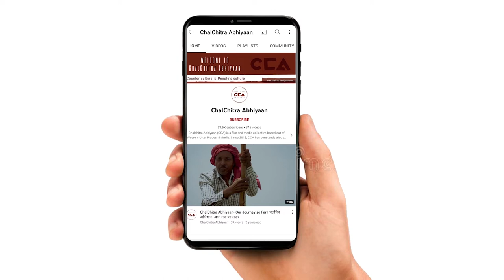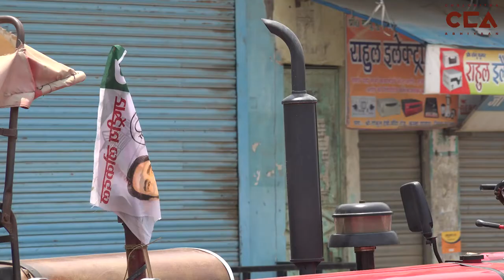रालोद का अग्निपथ पर मुज़फ़्फ़रनगर में जबरदस्त प्रदर्शन | RLD holds demonstrations against Agnipath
ज़िला मुज़फ़्फ़रनगर के क़स्बा शाहपुर मे जयंत चौधरी के आह्वान पर की गई युवा पंचायत में युवाओं ने इकट्ठा होकर जयंत चौधरी को बढ़ावा दिया और अग्निपथ योजना और व्यापक बेरोज़गारी के खिलाफ़ विरोध प्रदर्शन किया |
चलचित्र अभियान की ग्राउंड रिपोर्ट|
टीम – विशाल स्टोनवॉल, शाकिब यामीन रंगरेज़, मौ. सावेज़ चौहान, दीपक भारती, अविनाश कुमार गौतम, अनस अली, दीपक कटारिया

The youth panchayat was held in Shahpur village of Muzaffarnagar district of Uttar Pradesh on the invocation of RLD’s leader Jayant Chaudhary. The youth gathered in large numbers to attend this panchayat and praised Jayant Chaudhary. They showed collective resentment towards and protested against the Agnipath Scheme and the widespread unemployment that has grappled the country’s working force.
Watch this video report to see what the youth had to say.
Crew- Vishal Stonewall, Shakib Yameen Rangrezz, Mohd Savez Chauhan, Awninsh Kumar Gautam, Deepak Bharti, Anas Ali, Deepak Kataria